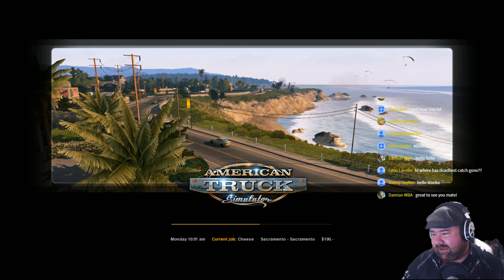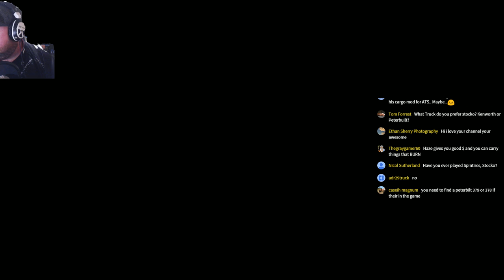Lets Play American Truck Simulator - Episode 1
Watch as I explore the United States of America on 18 wheels !!

We go where no Stockoglaws has been before :)

BEACON VIEW !!

Experience legendary American trucks and deliver various cargoes across sunny California and sandy Nevada. American Truck Simulator takes you on a journey through the breathtaking landscapes and widely recognized landmarks around the States.

Features
Drive highly detailed truck models officially licensed from iconic truck manufacturers.
Your truck is your new home. Make it yours by changing cabins, chassis, paintjobs, adding tuning accessories or more powerful engines.
Lots of different cargoes to choose: From food to machinery to hazard cargoes.
Multiple types of trailers – from reefers to flatbeds, from dumpers to lowboys and goosenecks.
The longest trailers (up to 53 ft) will challenge your skills and patience while hauling and during parking.
Deliver your cargoes to a rich variety of companies and locations like refineries, oil storage, gas stations, car factories, or roadworks.
Various simulation settings for trucking enthusiasts: Air brake simulation; different types of brakes: retarder, Jake brake, trailer brake; multiple types of transmissions straight from real trucks, brake intensity, and more.
Feel like inside a real cabin: Adjust your seat, mirrors and position your head to get the best view of the road.
Drive safely, follow the rules and speed limits – police will fine you if you aren't careful!
Ensure that you are not delivering overweight cargo – you may be checked at the weigh scales.
Use the route adviser as your personal assistant during the travels.
Try the life of a truck driver for hire. By delivering the cargoes safely and improving your skills, become the owner of your own, successful company!
Build your own fleet of trucks, buy garages, hire drivers, manage your company for maximum profits.
Make your trucking time better by listening to your favorite songs via built-in music player or streaming your favorite radio stations.
Capture your favorite moments with a photo mode offering rich set of editing options.
Great support for steering wheels, gamepads and other input devices.
Long-time support of the game, including new features.
Obtain challenging Steam achievements and collect all hand-painted Steam trading cards.